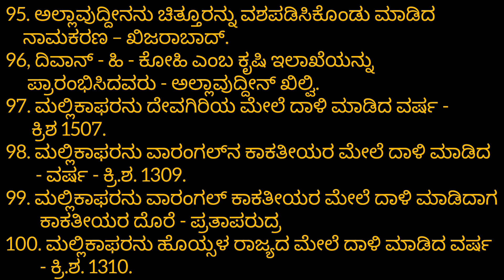ಗ್ರಾಮ ಆಡಳಿತಾಧಿಕಾರಿ-2024/ದೆಹಲಿ ಸುಲ್ತಾನರು/ಭಾಗ-2/ಸಂಭವನೀಯ ಪ್ರಶ್ನೋತ್ತರಗಳು/PDO-2024/HSTR/GPSTR/VAO-2024